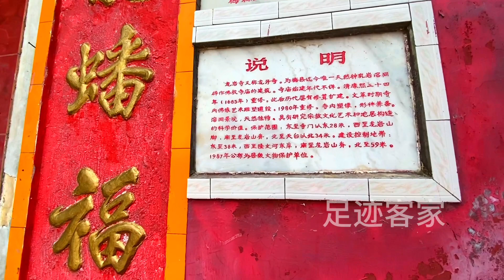广东梅州罕见的洞穴寺庙，天然佛洞，见者吉祥！